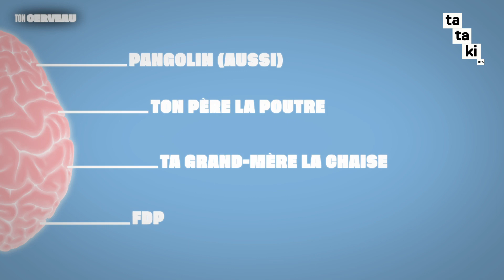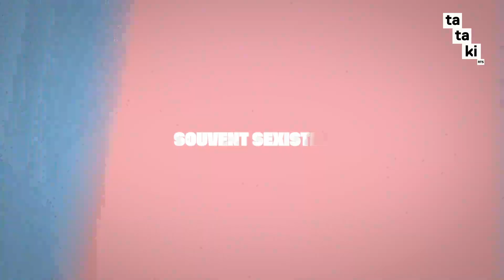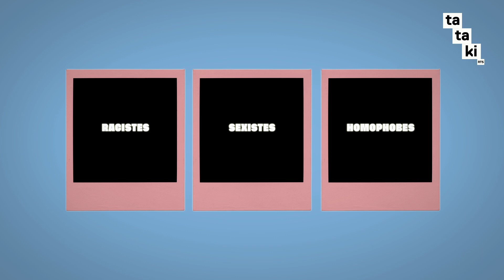Pourquoi on kiffe être vulgaire ? - TACAPTÉ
NOUVEAU SUR TATAKI : TACAPTÉ 🤯 La série qui répond à toutes les questions que tu te poses VRAIMENT ! Pour ce premier épisode on s'est demandé pourquoi on aimait à ce point être vulgaire et insulter des mères? Pourquoi les insultes et les gros mots sont souvent sexistes, racistes et/ou homophobes et on se demande... Ça sera quoi l'insulte du futur ?

0:00 - 0:07 : Intro - Pourquoi on kiffe les insultes ?
0:07 - 0:21 : Les injures, c'est universel ?
0:21 - 0:48 : Il se passe quoi dans notre cerveau?
0:48 - 1:12 : Jurer, c'est bon pour la santé?
1:12 - 2:25  : Gros mots & tabous sociaux
2:25 - 2:32 : Les insultes du turfu
2:32 - 2:51 : ABONNE-TOI BORDEL !